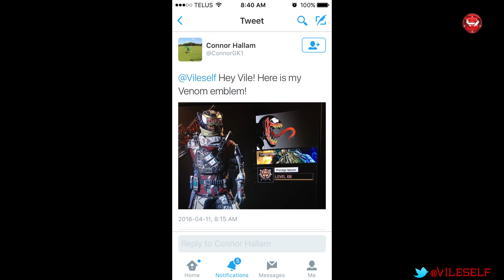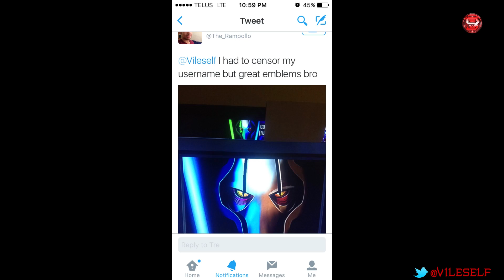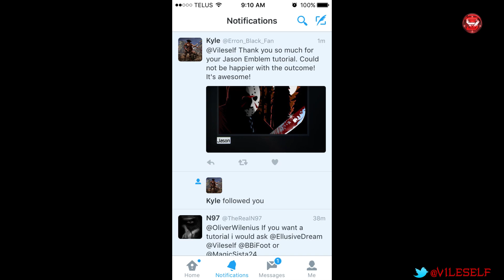Fan Emblem Showcase - Vol. 2 - Black Ops 3 Emblems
via @BlackOps_Tips & @Gamerbuzz

via @CODplayercards

via @CODEmblemTuts

& more

for custom PS4 Lightbar Decals, Controller skins, Console skins and more

Intro created by @Dualityedits
Track offered by NCS